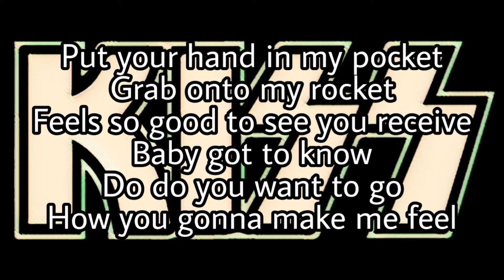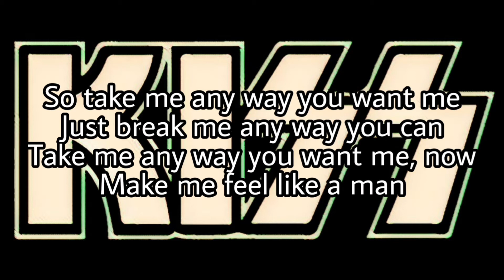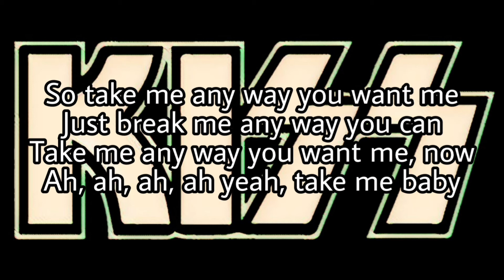KISS - Take Me (Lyric Video)